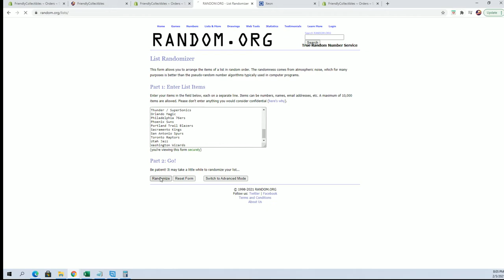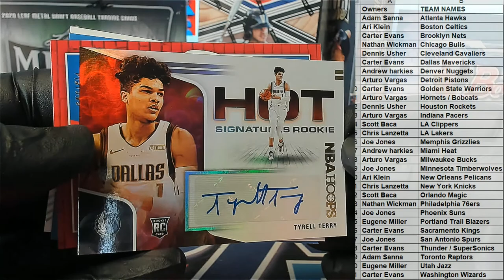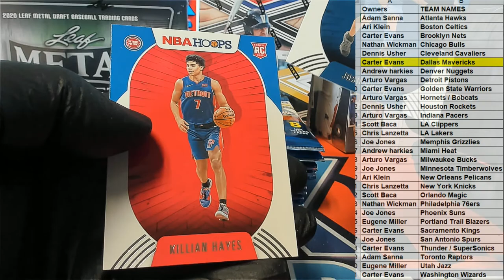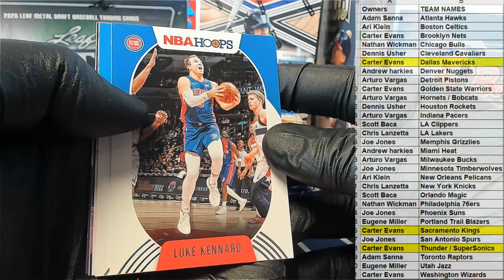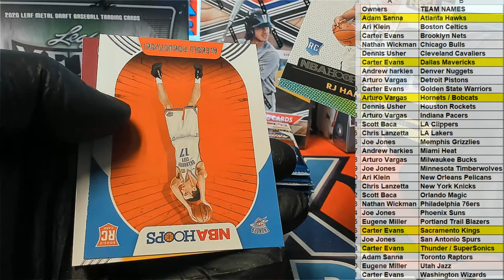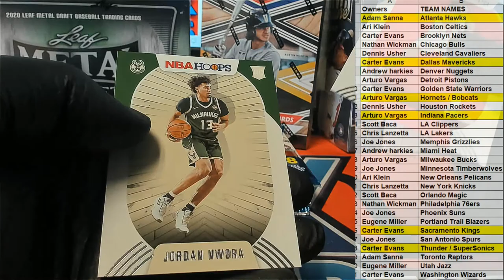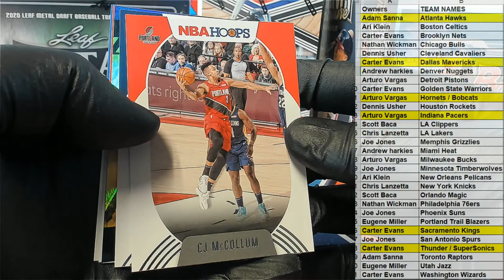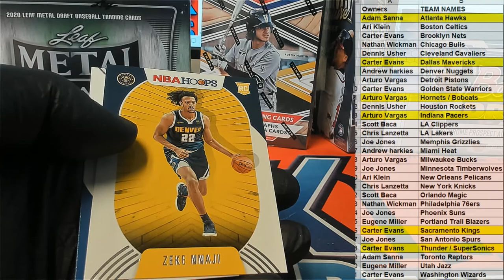202021 Panini NBA Hoops Basketball Hobby ID 21HOOPS106